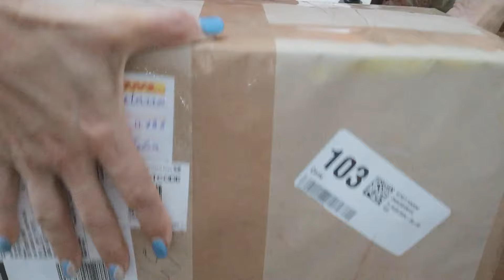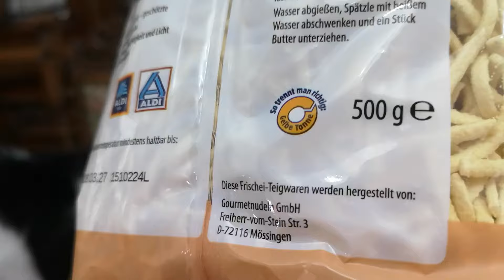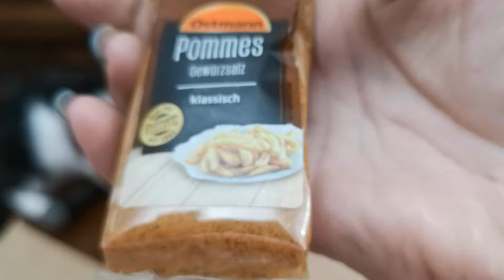Metoda foarte simpla pentru bucle de par, un pachet primit din Germania, decluter la haineI VLOG 216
Filmez cu un celular HUAWEI P20
Editez cu WONDERSHARE FILMORA 12